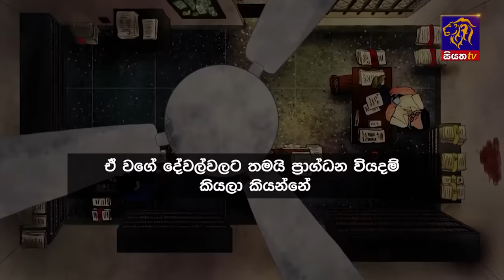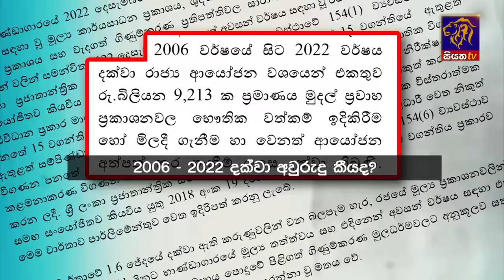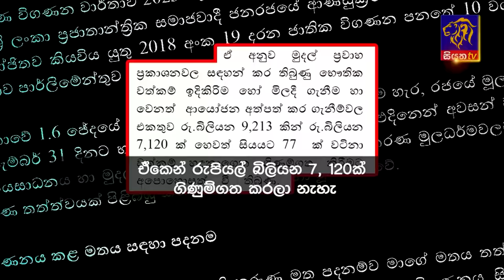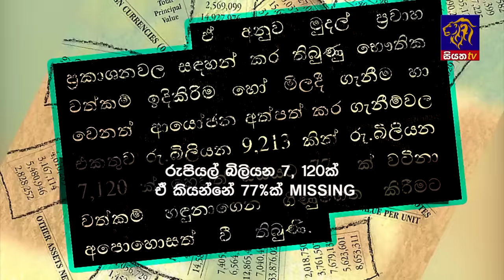Siyatha News | 6.00 AM | 19 - 03 - 2024